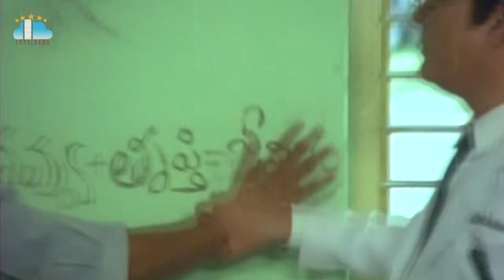Station Master Movie Part 8 l Rajendra Prasad l Rajasekhar Ashwini Jeevita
StationMaster Movie Part 8 RajendraPrasad Rajasekhar Ashwini Jeevita @skyvideostelugu